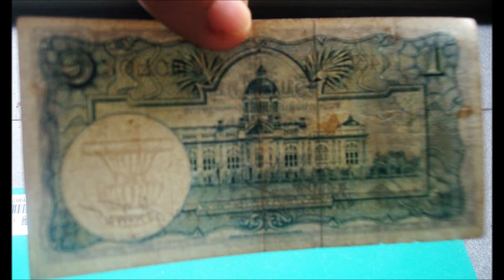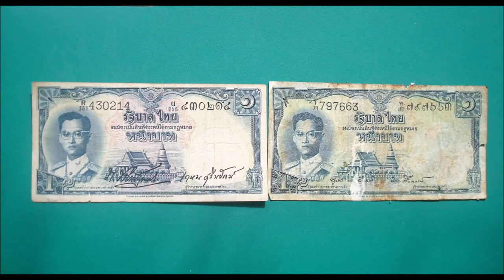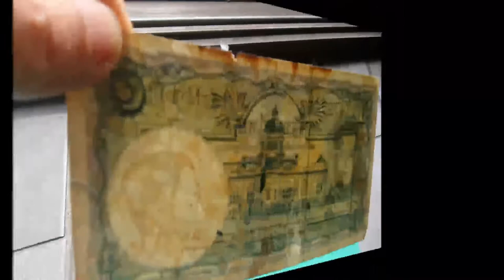ธนบัตร 1บาท แบบ 9 รุ่น 4 ลายน้ำพานรัฐธรรมนูญ หายาก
ธนบัตรหมุนเวียน ยุครัชกาลที่ 9 ธนบัตรแบบ 9 ชนิดราคา 1 บาท รุ่น 4 ลายน้ำพานรัฐธรรมนูญ หายาก
ลายมือชื่อบนธนบัตร
เภา - เกษม
รัฐมนตรีว่าการกระทรวงการคลัง พลเอก เภา เพียรเลิศ บริภัณฑ์ยุทธกิจ
ผู้ว่าการธนาคารแห่งประเทศไทย นายเกษม ศรีพยัคฆ์
ธนบัตร 1 บาท แบบ 9 นี้ ถูกประกาศออกใช้เมื่อวันที่ 10 ม.ค. 2498